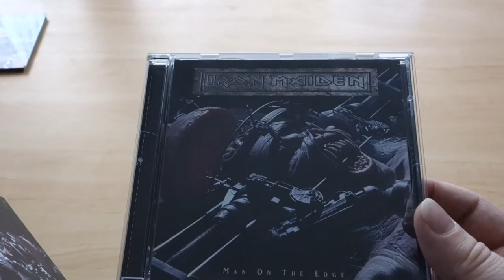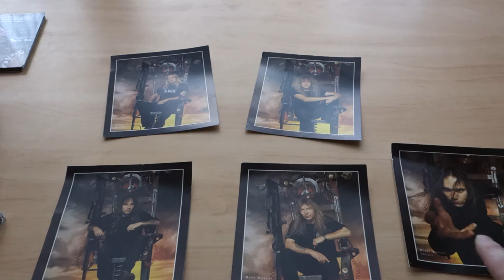Iron Maiden - Man on the Edge (Digipack & Box)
Iron Maiden - Man on the Edge
Digipack & Box